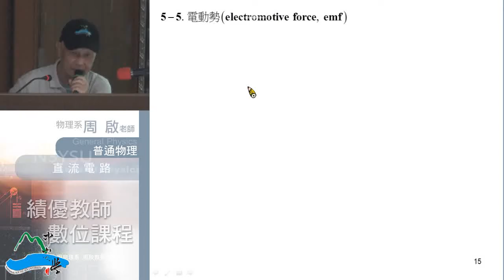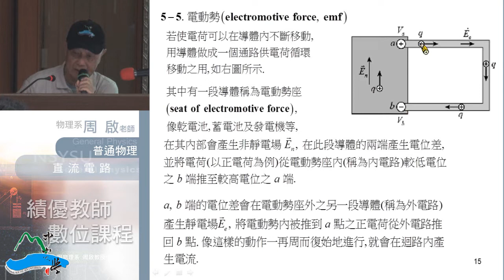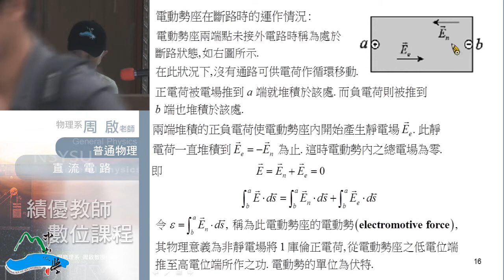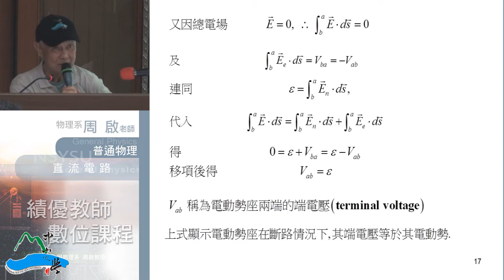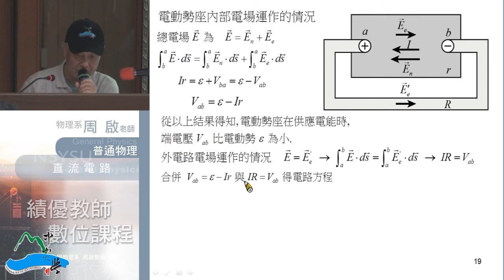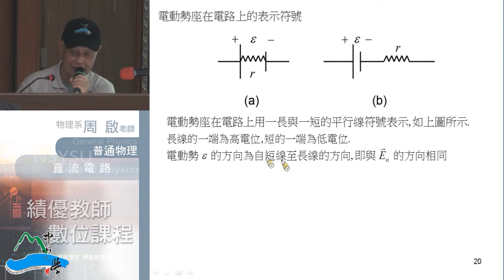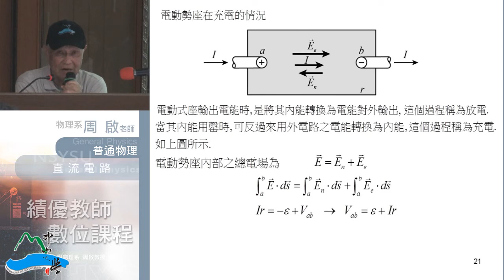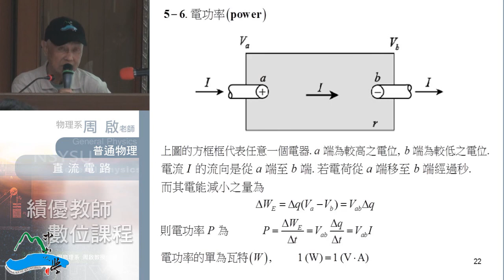普通物理102 2014 0318 01